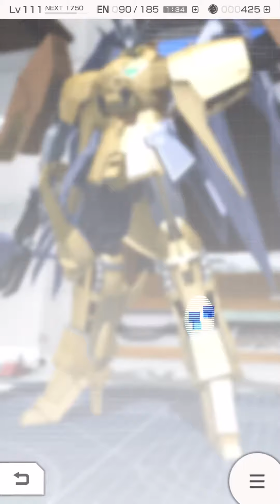巨獸w高達